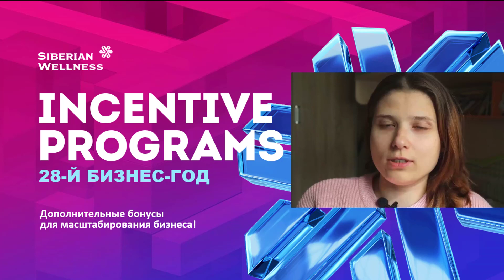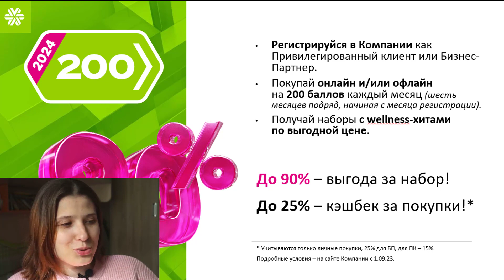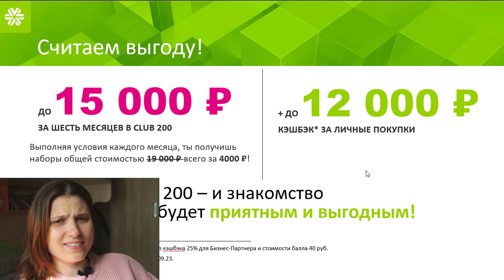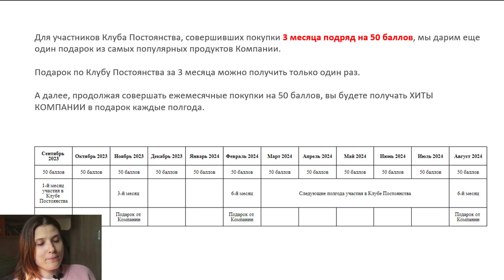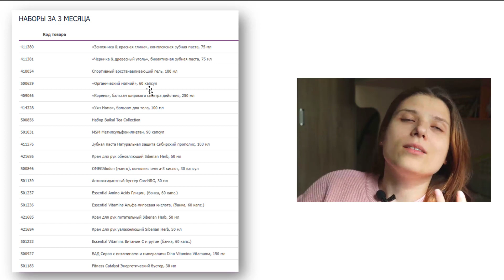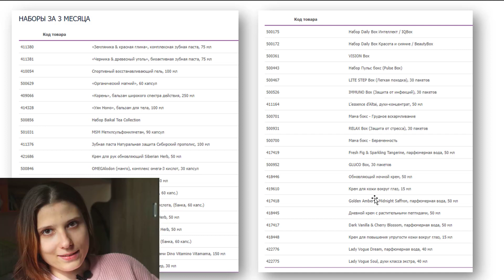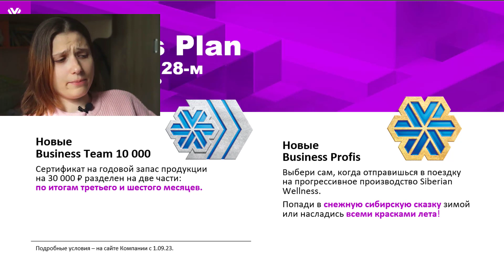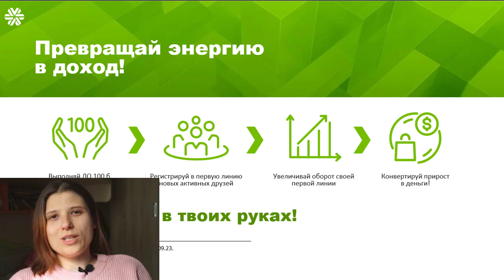ВНЕ Конкуренции! Изменения в программах СИБИРСКОЕ ЗДОРОВЬЕ и Возможности для Клиентов и Партнеров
ВНЕ Конкуренции! СИБИРСКОЕ ЗДОРОВЬЕ и Лучшие Возможности для Клиентов и Партнеров. Пока другие компании (Амвей, Орифлейм, Хербалайф, Фаберлик и другие) задерживают выплаты и уменьшают выгоды, Siberian Wellness делает крутые условия.

Тайм-Коды:
00:00 / Введение
00:35 / Клуб 200 - клиентам и партнерам
03:43 / Клуб Постоянства - ждите больше подарков!
06:56 / Клуб 1000 и 40000 рублей!
08:20 / Быстрый старт
09:11 / Дополнительные Бонусы
10:40 / Промо Сентябрь-Октябрь для новичков

Заказать вы можете самостоятельно, если заведете карту клиента. Кэшбэк 5-15% в зависимости от суммы заказа.
Если вам интересно получать повышенных кэшбэк до 25%, необходимо пройти регистрацию в качестве консультанта без цели заработка.

*если не нашли свою страну, напишите мне

Напишите "хочу в команду" в вотсап или телеграм, я дам больше информации

👉Возможностях бизнеса
👉Обучении и старте
👉Консультациях
👉ЗОЖ лайфхаки
👉Нутрициология